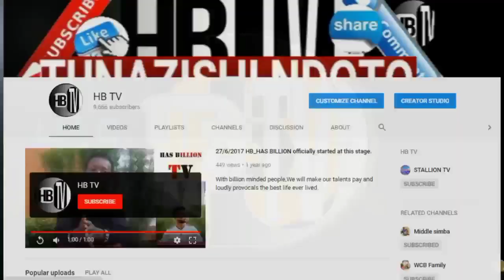MWIJAKU atambulishwa rasmi WASAFI afunguka kutofanya KAZI na HARMONIZE.